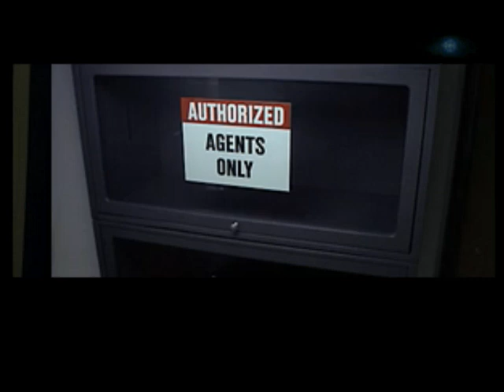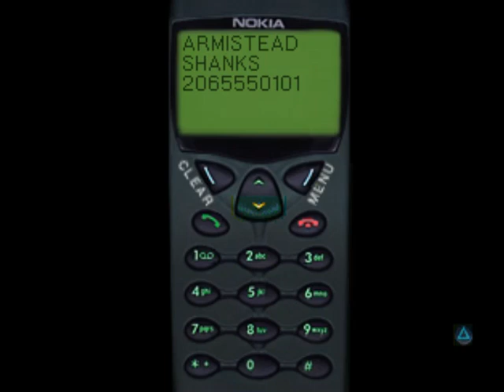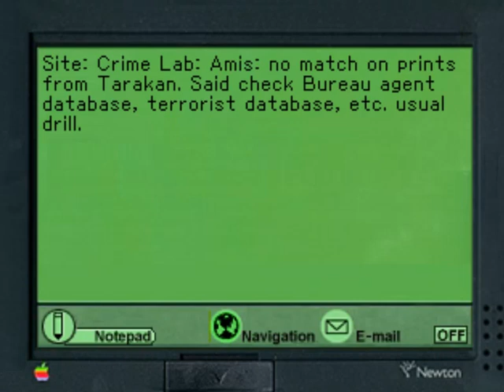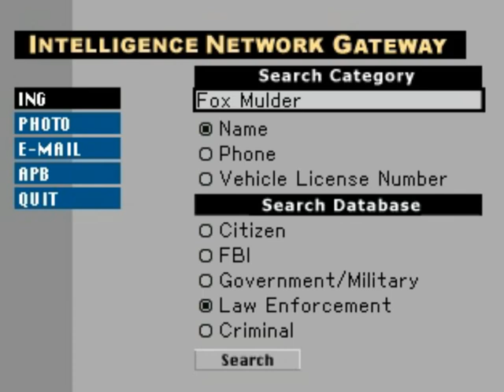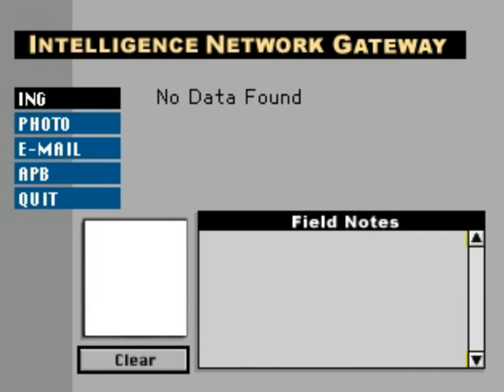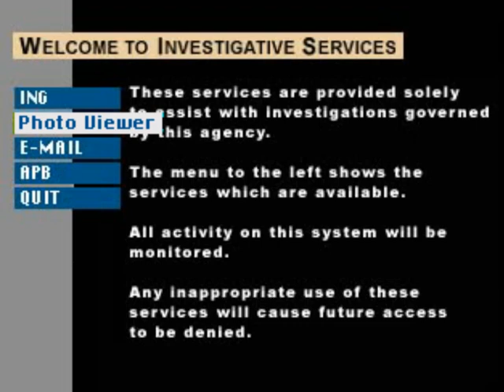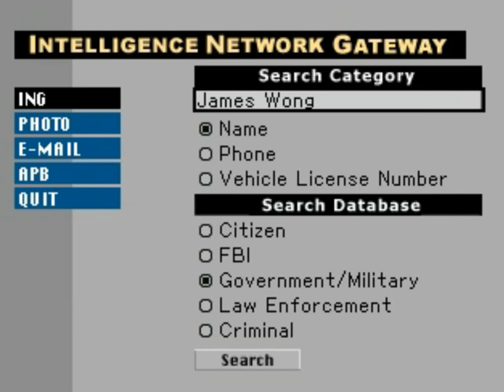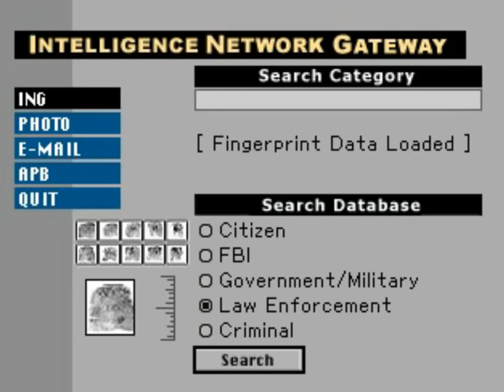The X-Files Game (PSX): 7 - O dono das digitais/ Ações suspeitas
O X-Files Game é um videogame interativo de aventura do tipo apontar e clicar , desenvolvido pela HyperBole Studios e publicado pela Fox Interactive . O jogo foi lançado para Microsoft Windows , Mac OS e PlayStation em 1998, e é baseado na série de televisão The X-Files .
O jogo se passa em algum lugar dentro da linha do tempo da terceira temporada da série Arquivo X. A história segue um jovem agente do FBI baseado em Seattle chamado Craig Willmore (interpretado por Jordan Lee Williams), que é designado pelo diretor assistente Walter Skinner para investigar o desaparecimento dos agentes Fox Mulder e Dana Scully , que foram vistos pela última vez na área de Everett , Washington. . Para seguir seu rastro, o Agente Willmore deve usar uma variedade de ferramentas ao longo do caminho, incluindo óculos de visão noturna, uma câmera digital, PDA (um Apple Newton) e fechaduras, bem como equipamentos de aplicação da lei, como um kit de provas, revólver padrão, algemas e até mesmo seu distintivo.